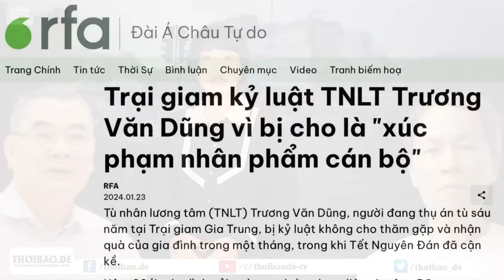Cố giữ đuôi „định hướng“, Việt Nam bị Mỹ liệt vào diện ‘kinh tế phi thị trường’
Đại sứ Việt Nam tại Hoa Kỳ hôm 23/1, kêu gọi Washington chấm dứt việc gắn nhãn “nền kinh tế phi thị trường” đối với Hà Nội, cảnh báo rằng, việc duy trì các mức thuế trừng phạt đối với hàng hóa Việt Nam là điều không tốt cho mối quan hệ song phương đang ngày càng thân thiết hơn.